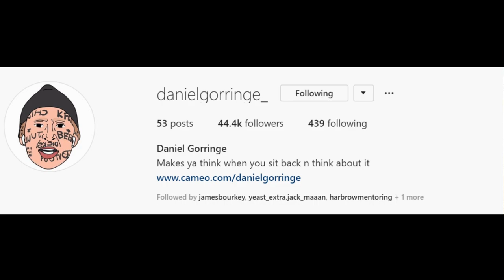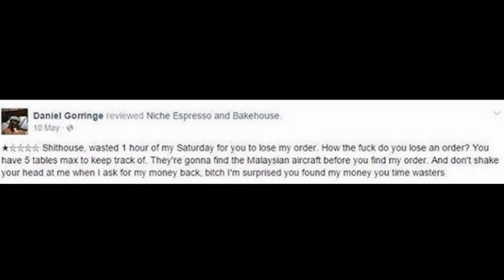Off The Play #01 | Daniel Gorringe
Jackson Clark and Paul Robinson chat with former AFL player turned social media funnyman Daniel Gorringe. The Big Brother Australia star chats about copping rocket sprays from Rocket Eade, leaving abusive reviews for cafes, almost taking the mark of the century and his time at the Gold Coast and Carlton.